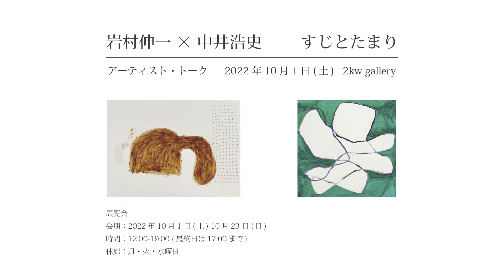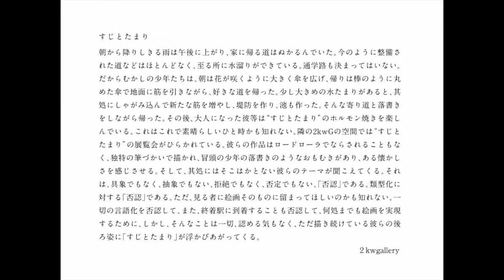岩村伸一 × 中井浩史「すじとたまり」アーティストトーク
すじとたまり
アーティストトーク
10月1日(土) 16:00-17:00
2kw gallery
岩村伸一・中井浩史

展覧会
時間：12:00-19:00 (最終日は17:00まで)
休廊：月・火・水曜日